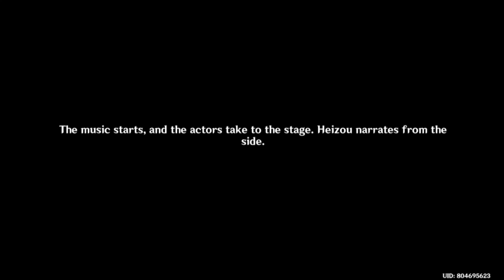Heizou & Arataki Itto Story Quest 2 Gameplay (JP Dub) | Hangout Events: Series VII | Genshin Impact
Heizou Story Quest #5 Walkthrough Gameplay (Japanese Dub)
Hangout Events: Series VII
Hangout Event: Shikanoin Heizou - Act I "Trap 'Em by Storm"

Shikanoin Heizou, Arataki Itto,Traveler (Aether), Paimon

Socials!